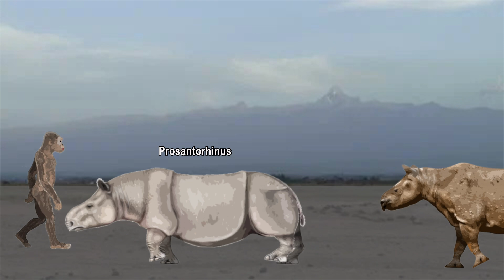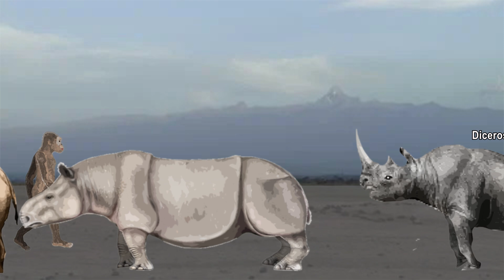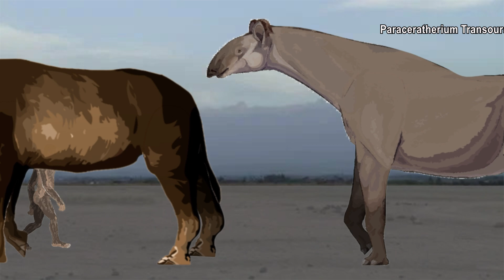Rhino Species Living vs Extinct Comparison | Which Rhino Species Dominated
iscover the incredible world of rhino species in this exciting comparison between living and extinct species! From the mighty woolly rhino that roamed the Ice Age to today's critically endangered Javan and Sumatran rhinos, we'll explore their size, habitat, and unique characteristics. Watch this fascinating video to learn more about these majestic animals and how they’ve evolved over millions of years.